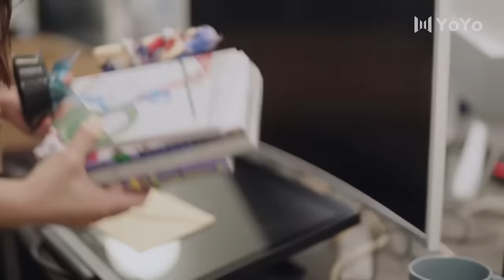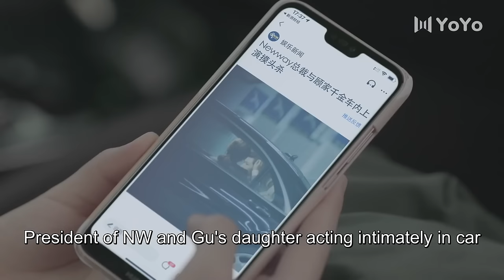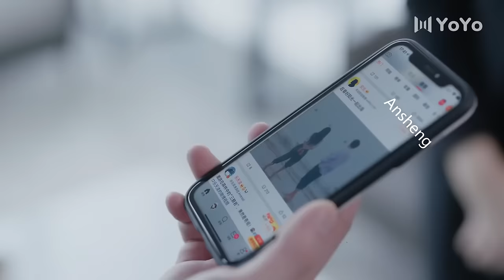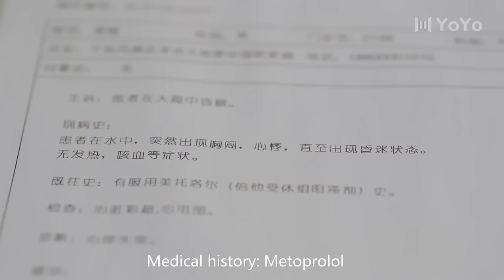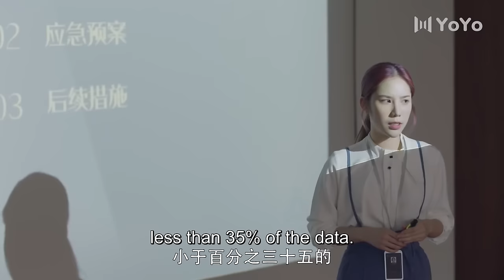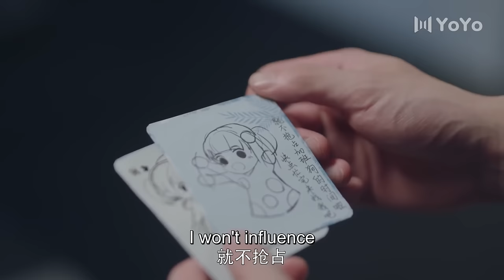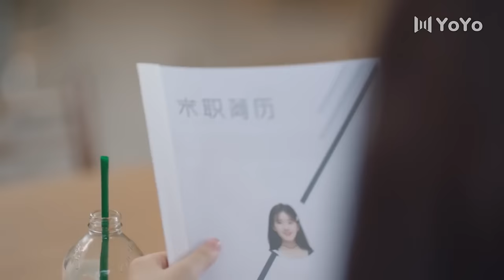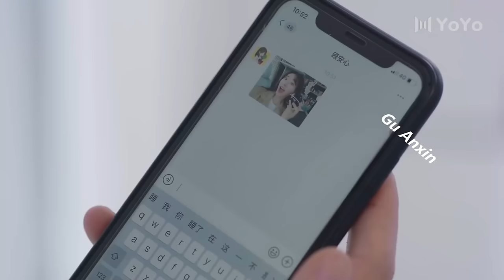Full Version丨After a fierce tongue kiss with the boss💓we finally had our first time💖Movie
👩‍❤️‍👨 Actor Name  ：💞 Liu Te  💟  Zhao Lusi 💞
💬Synopsis:The courier girl Gu Anxin (played by Zhao Lusi) accidentally knocks down the president Ling Yue (played by Liu Te) who encountered an accident during the inheritance of the group. Ling Yue, who concealed his identity and pretended to have amnesia, demanded compensation from Gu Anxin. Gu Anxin was unable to pay his debts due to financial constraints. Forced to "pick up" Ling Yue and take him home for treatment, two men and women with completely different personalities and identities collided with each other in their cohabitation life. The "unjust" female protagonist was "touched", and the cold male protagonist was full of cuteness. , a sweet story unfolds